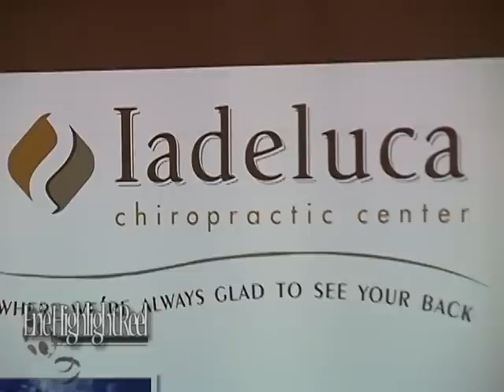EBH1011 - Erie BayHawks - Springfield G1